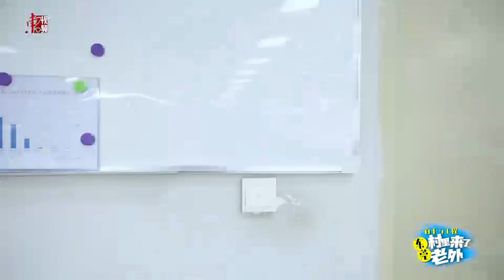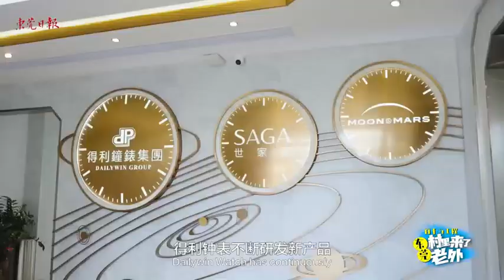东莞清溪铁场村 是东莞唯一没有工厂的村落